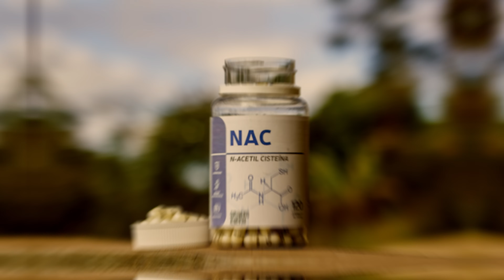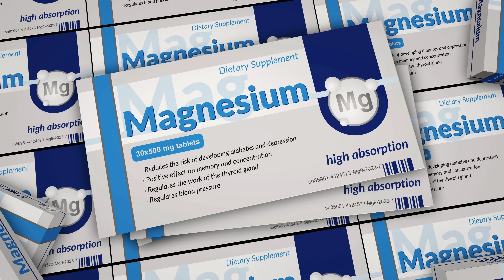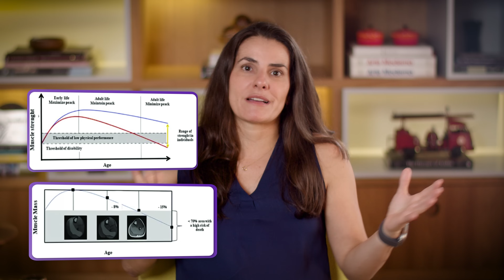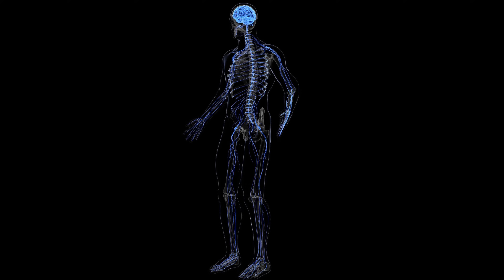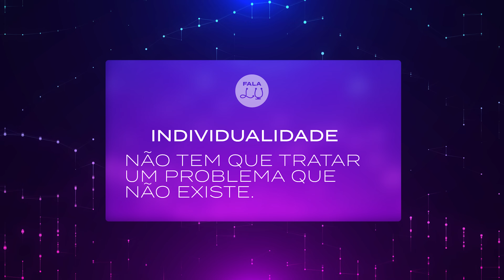SUPLEMENTOS: SÓ O QUE FUNCIONA MESMO! | Atualizados 2023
- use cupom FALALU

A gente tem muitos vídeos de suplementos aqui no canal. E lógico, até pra mim, fica a dúvida: mas qual tomar? Cada um funciona para uma coisa e não para outra, nem todos funcionam pra todo mundo, e obviamente, todos têm um custo. Além disso, a ciência evolui, e vão surgindo novas moléculas e estudos o tempo todo. É fácil ficar perdido, descrente ou até exagerar na dose de suplementação. Então, nesse vídeo, vou trazer a lista de 6 suplementos que valem o uso (e um bônus), baseados no que há de mais recente na literatura científica atual!
Agora no FalaLu!

➜ Se você gostou do vídeo, CURTA, COMPARTILHE, clique no VALEU! e ASSINE o canal!

🔻 Artigos de Referência do Vídeo

🔻 Vídeos Relacionados

NOSSOS APOIADORES
➜ Trilo Store - A marca esportiva de roupas e acessórios para triatletas, corredores, ciclistas e nadadores que buscam estilo, conforto e performance.
Siga: @trilo.br
➜ Z2 Foods - empresa de suplementação esportiva que oferece produtos de alta performance para praticantes de atividades físicas. Conheça o Ampli, pós-treino mais completo do mercado.
Siga: @z2foods
➜ Kikos Fit - Aplicativo que oferece conteúdos fitness e treinos gratuitos
Acesse e treine com o melhor aplicativo fitness GRATUITO da América Latina
Siga: @kikos.fit
➜ Liti Saúde - A Liti é uma solução completa para perder peso
Siga @litisaude
➜ Dobro - suplementos e nutrição plant based
Siga @soudobro
➜ Jungle - Isotônico que leva apenas ingredientes naturais em sua composição.
Siga: @plantpowersuperfoods
➜ Farmácia Beleza e Saúde - suplementos e farmácia de manipulação